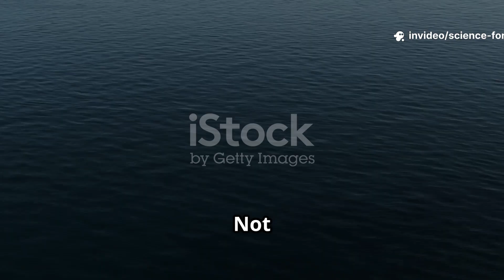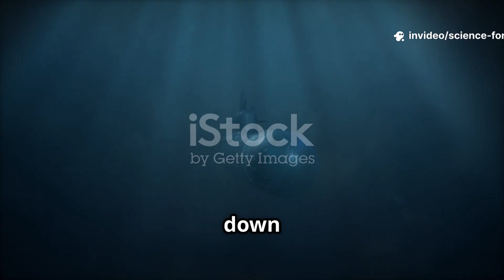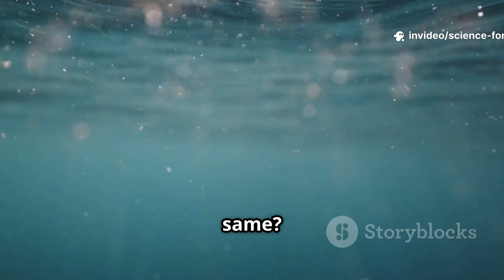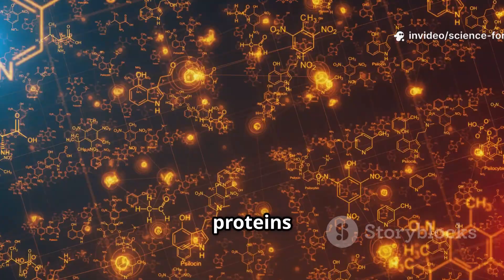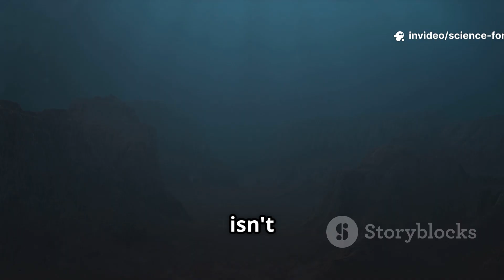Sink Into Sleep: The Deepest Ocean Trench, Explained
Descend with us into the mysterious depths of Challenger Deep, the lowest known point on Earth, nestled within the Mariana Trench. In this 10-minute soothing journey, experience the silence, immense pressure, and alien life that thrive where sunlight never reaches. Explore a world so deep it defies imagination—where surreal creatures adapt in extreme conditions, and geological forces reshape the planet beneath miles of ocean. Let your mind drift gently into the tranquil darkness, embracing the calm and wonder of Earth’s most unreachable place. Perfect for relaxation, meditation, or peaceful sleep.

OUTLINE:

00:00:00 Welcome to the Deep
00:02:03 The Geological Wonder
00:03:49 Life in the Abyss
00:05:23 The Cathedral of Darkness